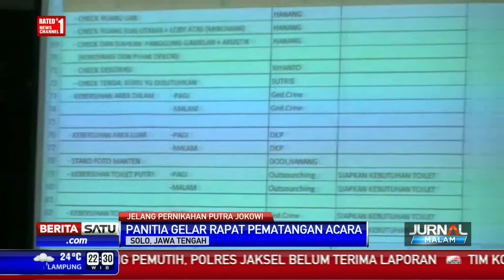Panitia Gelar Rapat Pematangan Pernikahan Putra Jokowi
Jelang pernikahan putra Presiden Jokowi, Gibran Rakabuming Raka dan Selvi Ananda, para kerabat dan teman dekat yang menjadi panitia pernikahan menggelar rapat pematangan konsep acara.

Facebook.com/BeritaSatuTV
Youtube.com/BeritaSatu